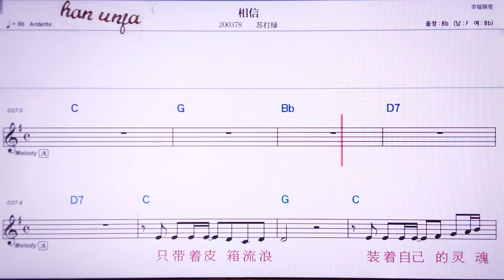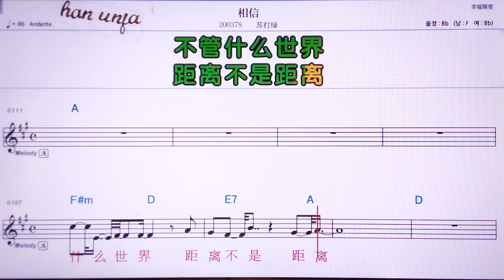💖씨앙씬/ 쑤다뤼 👍MR,노래방, 악보, 코드,Karaoke With Sheet Music